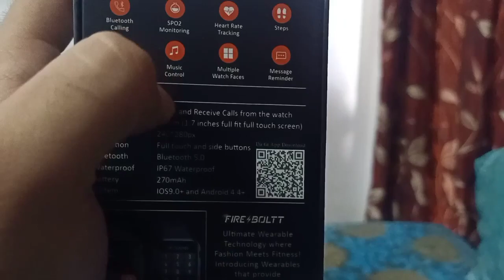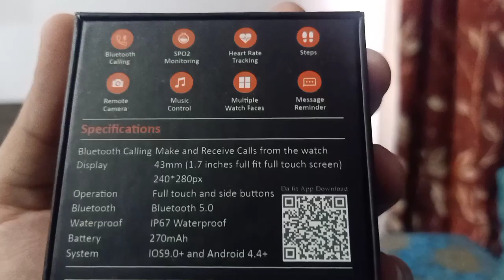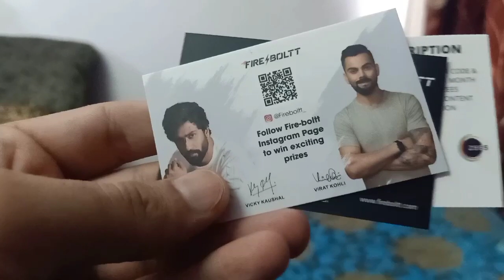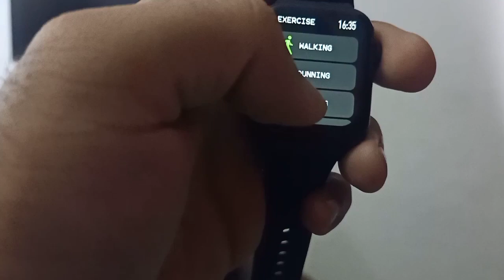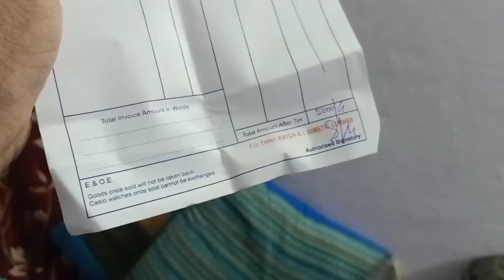Review about Smart Watch Fire bolt vlogger Sumit Sharma vlog 67